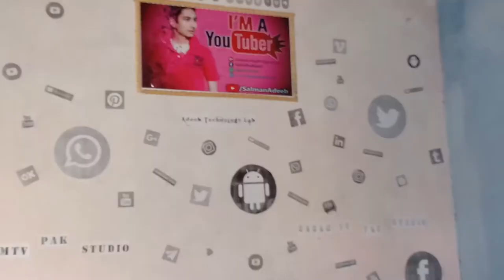Full setup video of Adeeb Technology Lab Room - salman adeeb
⇘⇘⇘⇘⇘⇘⇘⇘⇘_/LINKS\_⇙⇙⇙⇙⇙⇙⇙⇙

⇘⇘⇘⇘⇘⇘⇘⇘⇘_/LINKS\_⇙⇙⇙⇙⇙⇙⇙⇙